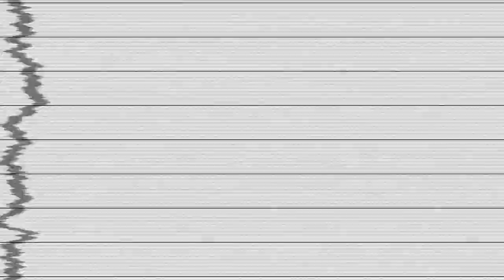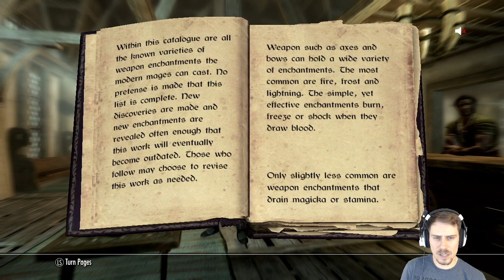a Baboon Plays Skyrim: Galtus: #19: Shopping Spree!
Series 12: Part 19: MASTER: ROLE PLAY: NO DEATHS: Galtus and Lydia come back to Whiterun to hit the shops...

This series follows Galtus, an Imperial grave robber who comes to Skyrim to loot the tombs and barrows of all their valuables. He doesn't fear the undead, and prefers to work in the dark. The only thing that he is truly afraid of is animals, even horses. He doesn't like traveling and prefers to take a carriage or walk the roads. He definitely sides with the Imperials in the civil war as in all matters. He also has a fondness for drink, and will take any opportunity to have an ale or two. He also isn't a hero, but would definitely come to the aid of a friend. His starting skills are one-handed, block, heavy armor, destruction and enchanting.

This lets play is going to be slow and methodical. With all of my let's play's I like to give myself extra rules to increase the challenge. In addition to the standard role-play aspects like only doing things that the character would do, we are not using abilities that the character hasn't learned in-game. So if the character hasn't learned lock-picking we don't pick locks until we learn from a trainer or a skill book. Also, I'm playing on Master difficulty, and permanent death... If I die I'm going to start a new character. Should keep me on my toes and keep the whole thing interesting. I'm also going to try to break the episodes up logically, and by the task that I am doing. So that if an episode is boring to you; skip ahead to the next video and I should be on to something else.